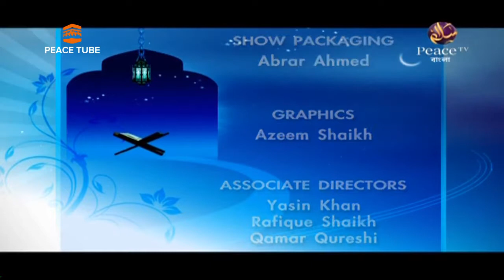Best Quran Recitation, Qiraat, Sherzaad Abdur Rahman Tahir, Hassan Ali Merhab, Peace TV Bangla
Please visit playlist for all part.

Best Quran Recitation, Qiraat, Sherzaad Abdur Rahman Tahir, Hassan Ali Merhab, Peace TV Bangla, Peace Tube TV, Heart Melting Quran Recitation, Emotional Recitation,

All in One :
কিতাবুত তাওহীদ - ড. শহীদুল্লাহ খান মাদানী

Ahmadullah,
Shaikh Abdur Razzaque Bin Yousuf,
bangla dubbed,